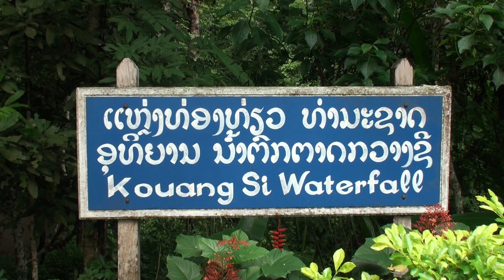Kuang Si Waterfall Park (Καταρράκτες Κουανγκ Σι)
Το περίφημο πάρκο Kuang Si, στο Λάος, με την οργιώδη βλάστηση, τους καταρράκτες και τις φυσικές πισίνες.
Η βιντεοσκόπηση έγινε κατά την επίσκεψή μας τον Ιούλιο του 2018.